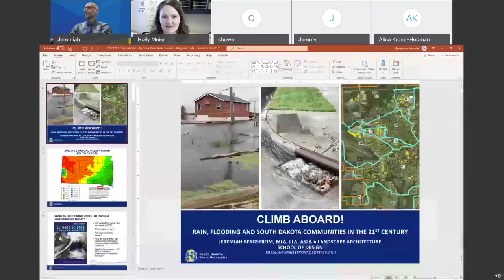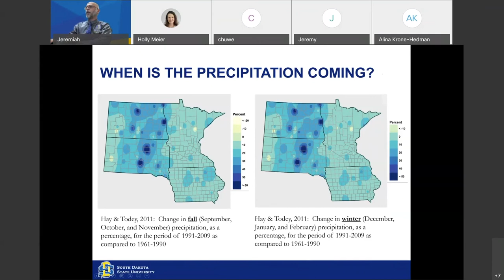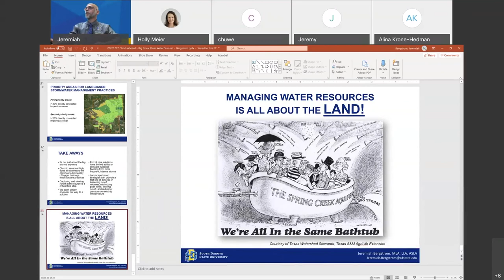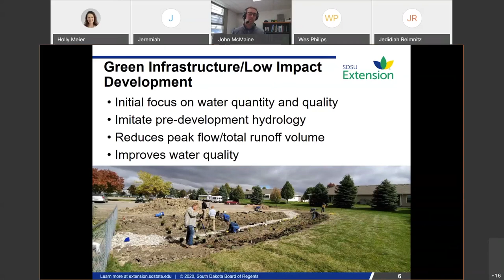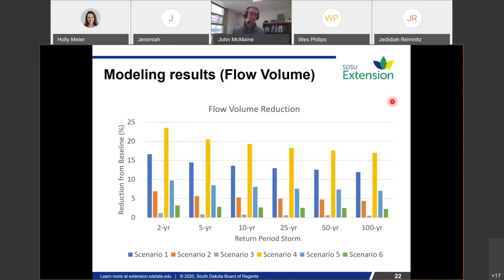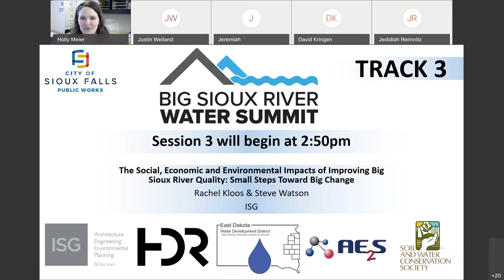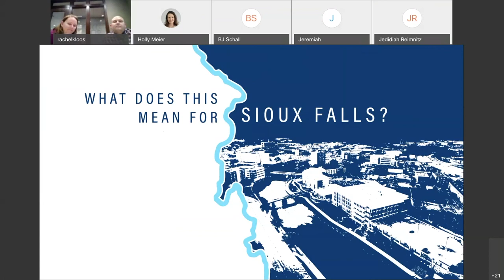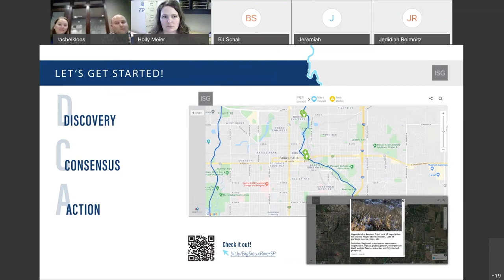Big Sioux Water Summit 2020 - Track 3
Track 3
Talks included
Climb Aboard! – Rain, Flooding and South Dakota Communities in the 21st Century
Jeremiah Bergstrom
South Dakota State University

Thinking Big while Building Small – A 21st Century Vision for Stormwater in SD Communities
Dr. John McMaine

The Social, Economic and Environmental Impacts of Improving Big Sioux River Quality: Small Steps Toward Big Change
Rachel Kloos & Steve Watson
ISG